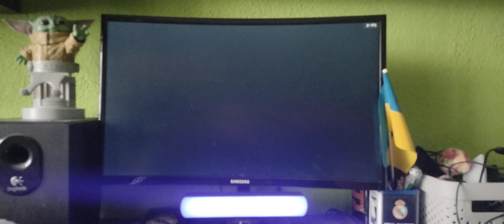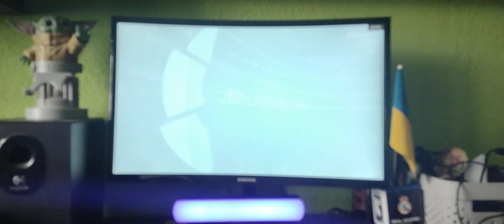FIFA 22 Kariera menadżera Realu sezon 3 La Liga kolejka 17 Real vs Sevilla